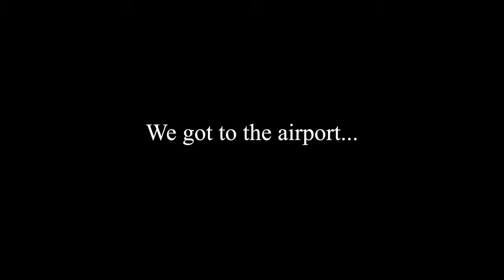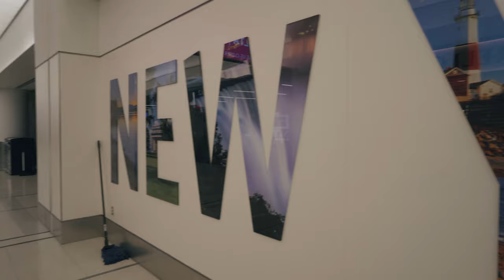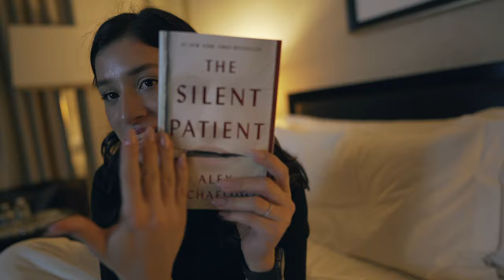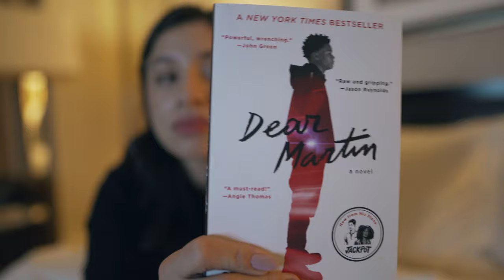A weekend trip to the Metropolitan Opera!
Hi friends!
This was a super fun weekend. Kary and I decided we wanted to take a weekend to go watch the incredible premiere of Fire Shut Up In My Bones by Terence Blanchard. It was AMAZING!

Twitch.tv/gabekunda